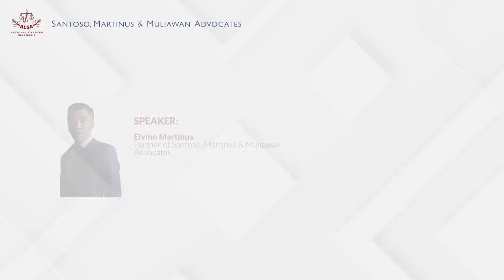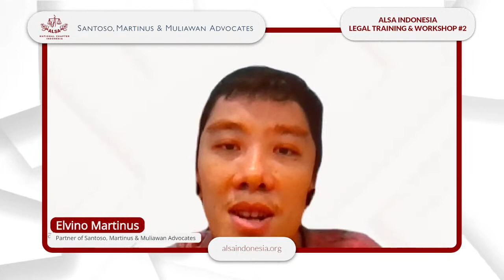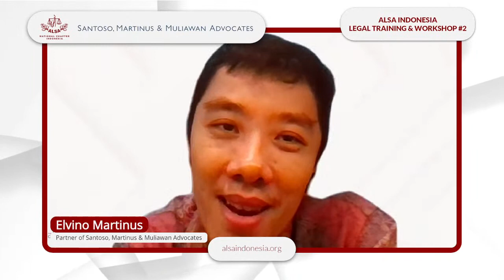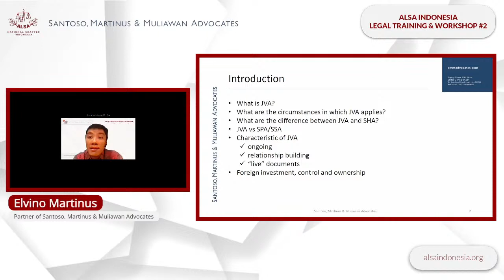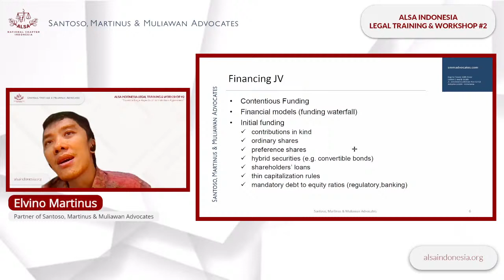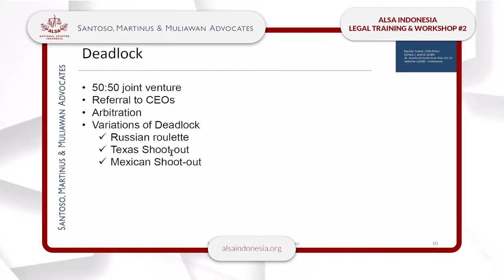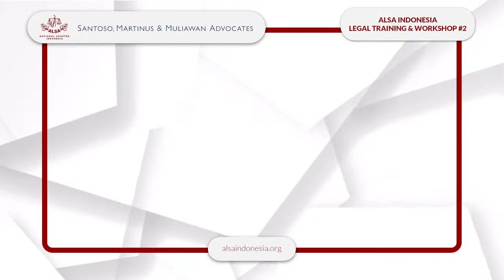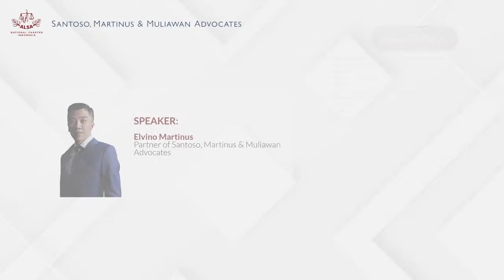[AILTW #2]: "Essential Legal Aspects of Joint Venture Agreements"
Warm greetings, ALSAians!

ALSA Indonesia invites all of you to join ALSA Indonesia Legal Training and Workshop #2 “Essential Legal Aspects of Joint Venture Agreements” in collaboration with Santoso, Martinus & Muliawan Advocates which will be held on February 4th 2022!

The Legal Training is open for public and will Stream Live on ALSA Indonesia’s YouTube channel.

The Legal Workshop is open for public and ALSA Indonesia members  (including Demissioner & Alumni of ALSA Indonesia) with limited quota.

Lets join our ALSA Indonesia Legal Training & Workshop #2 to understand more about Joint Venture Agreements.